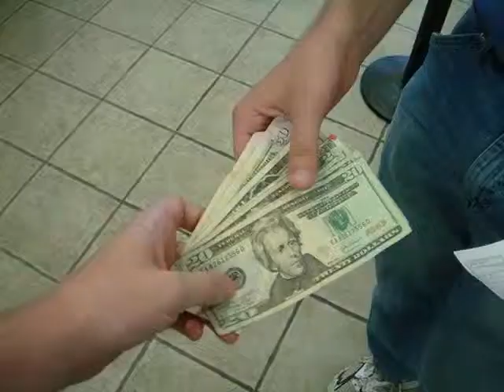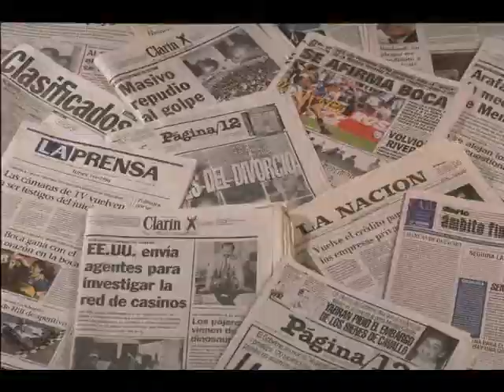Los Hi-Hats Mientras Tanto